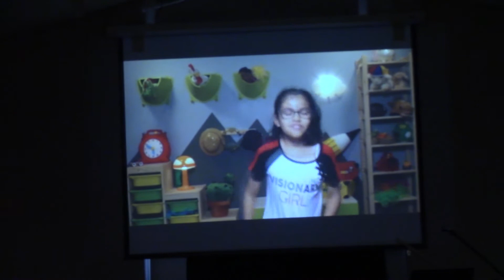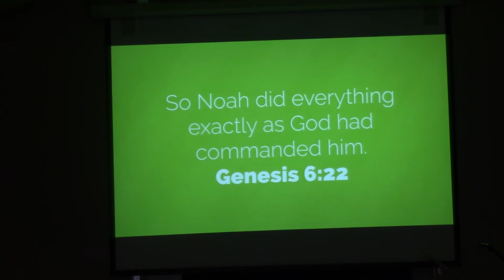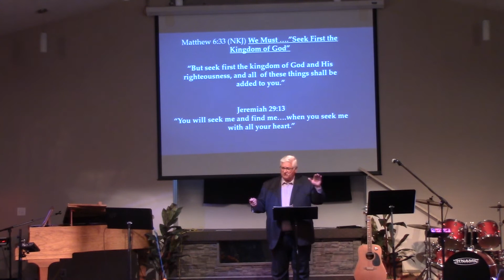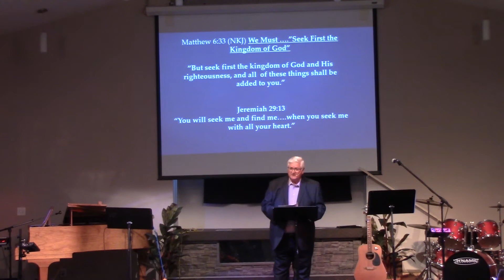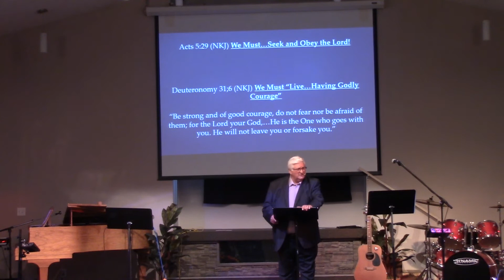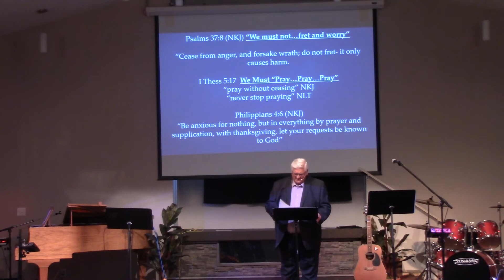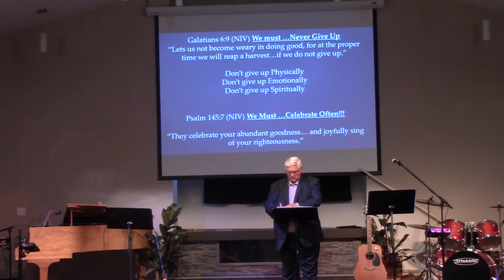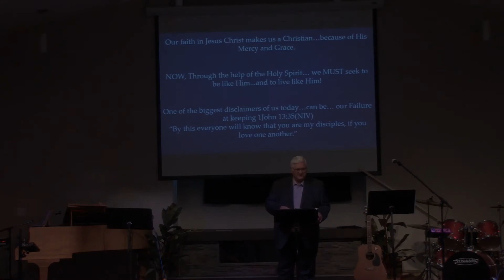Living The Christian Life...In This Mixed up, Messed Up World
DK shares with us how to live for Christ in these messed up times